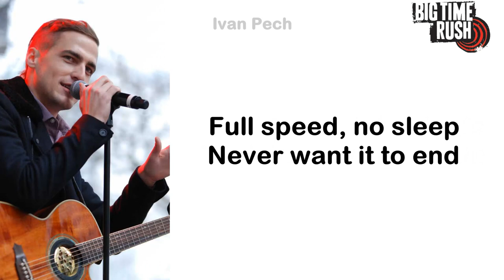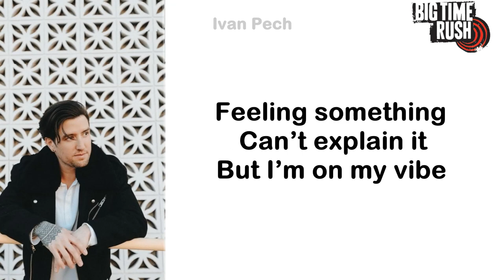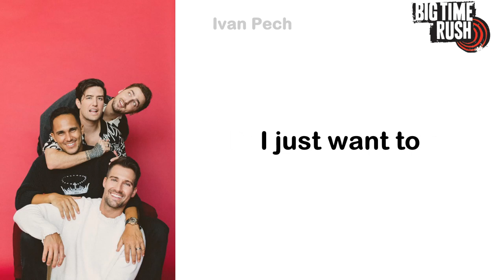Big Time Rush - I Just Want To Party All The Time (Lyrics Official)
"I Just Want To Party All The Time" by Big Time Rush - Available now